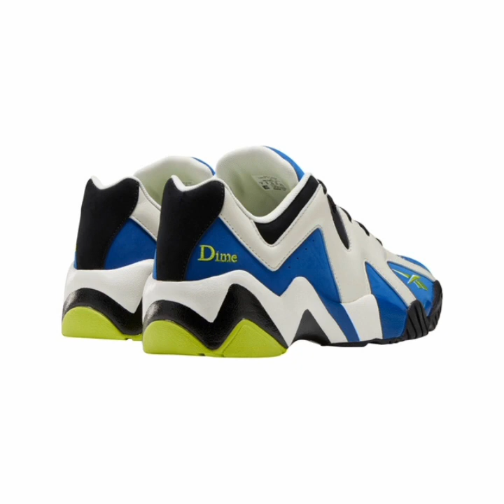Best 10 REEBOK Sneakers For Men | Best Basketball REEBOK Shoes | ItsOutfitZone With Affiliate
You Can Buy All Sneakers From Below Link
Best Price, Best Quality, Original And Best Discount.